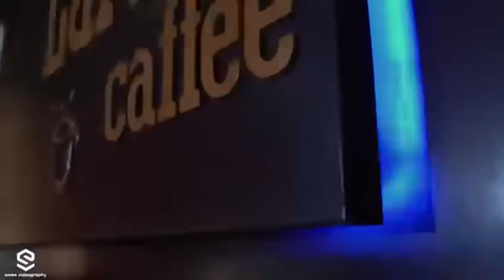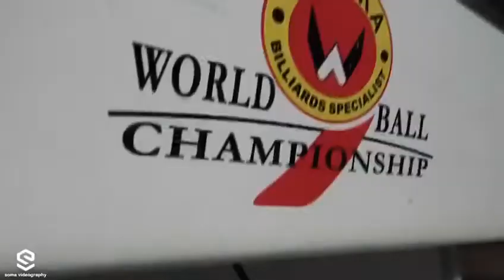Lardoo Cafe & Billiards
Open Daily from 5pm to 3am,
Specializes in billiards and coffee's